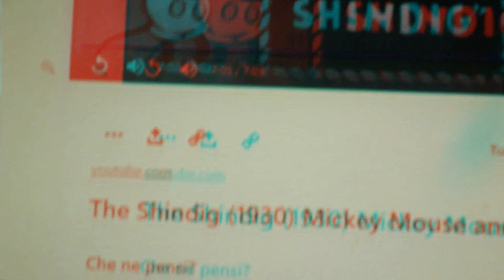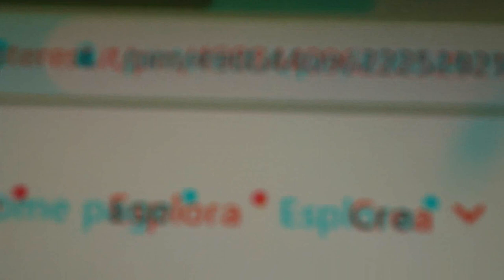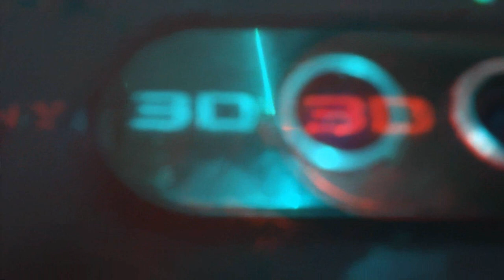M. M. 1930 W. Disney Anaglyph thru MAGIX [by Sergio Conegliano]